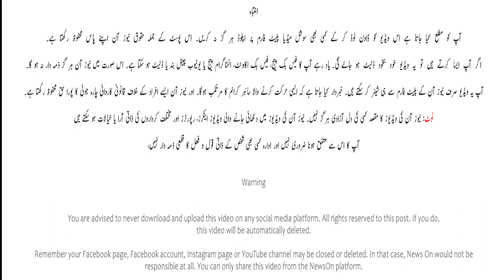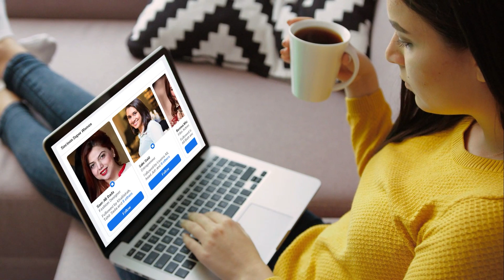Nawaz Sharif ki Wapsi Par Logon ki kia Raaye hy? Nawaz Sharif ky bayan par log kia khty hain